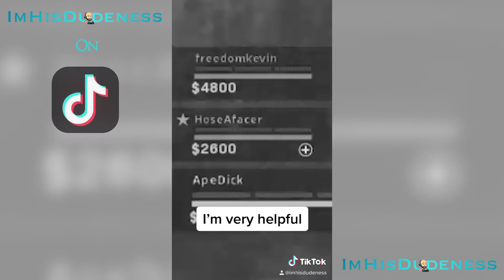Funny Meme TikTok Compilation: ImHisDudeness Gaming Channel